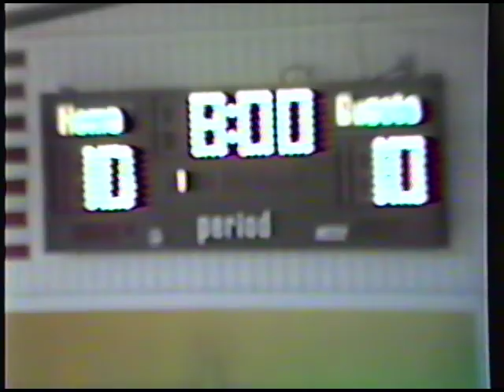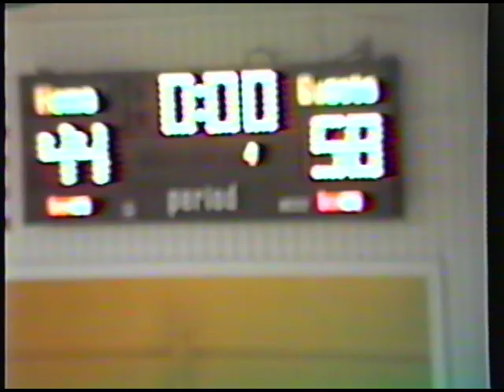1989 Alma vs FS Southside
1989 Alma vs  Fort Smith Southside (Home)